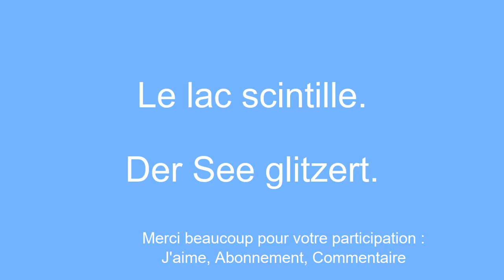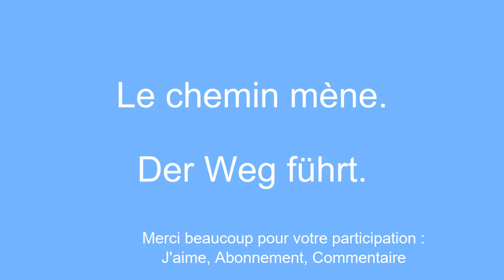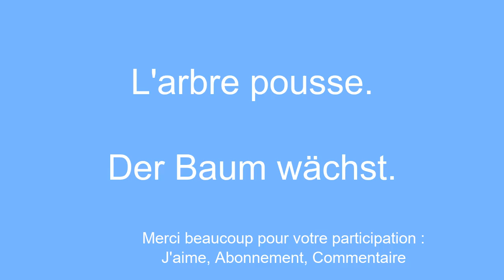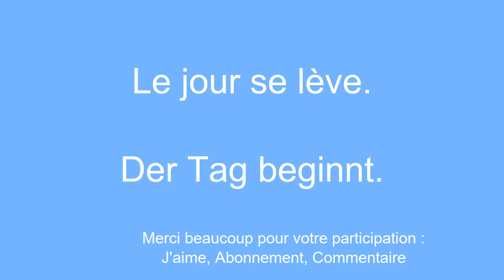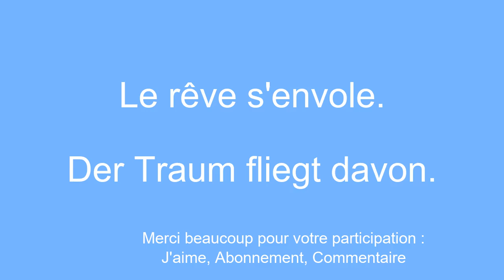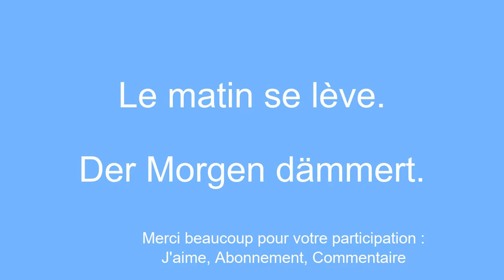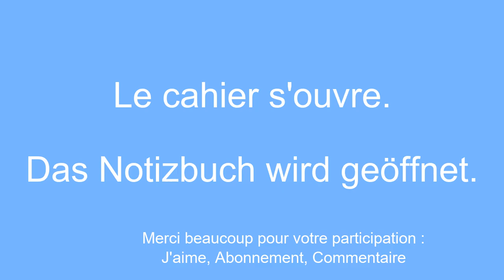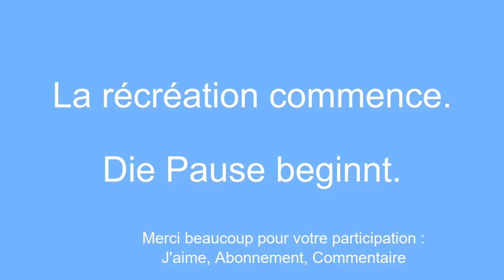Apprendre l'allemand SUPER FACILEMENT